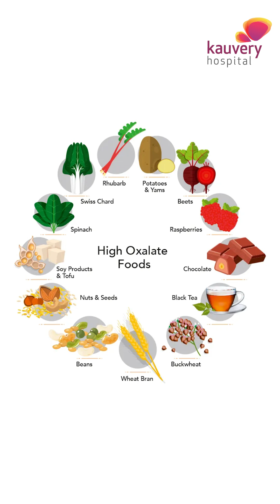Calcium & Kidney Stones - Myth or Fact? | Kauvery Hospital Chennai | Tamil Shorts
Is calcium really to blame for kidney stones? There’s a lot of confusion around this topic. Understanding the link between calcium and kidney stones can help you make better dietary choices. Dr. Aarthy P, Consultant Urologist, Kauvery Hospital Vadapalani, clears up the facts.